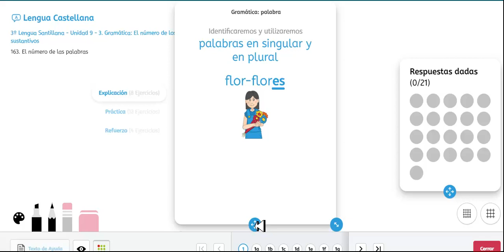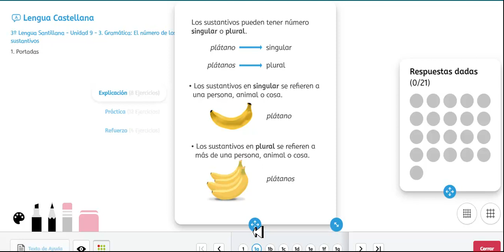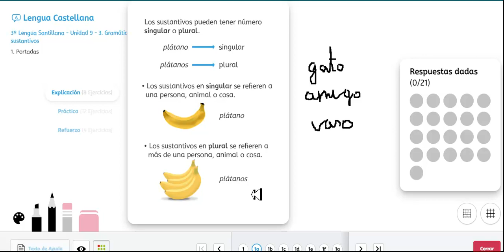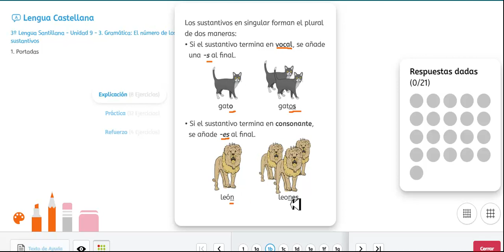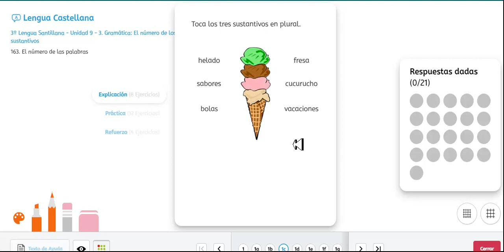Gramática: el número de las palabras (3º Primaria)